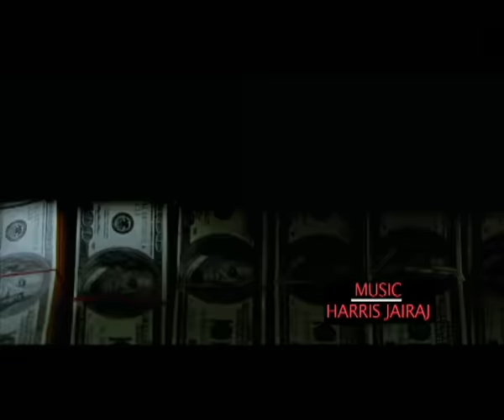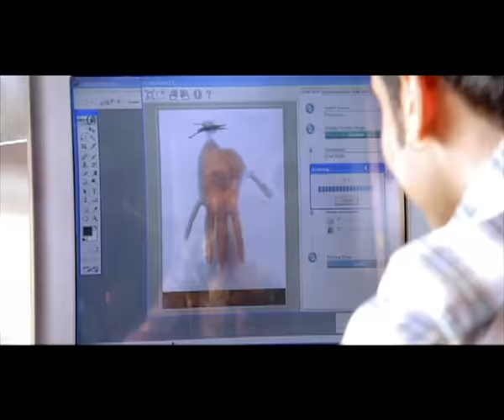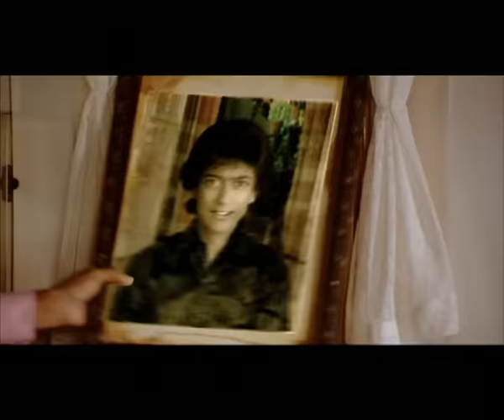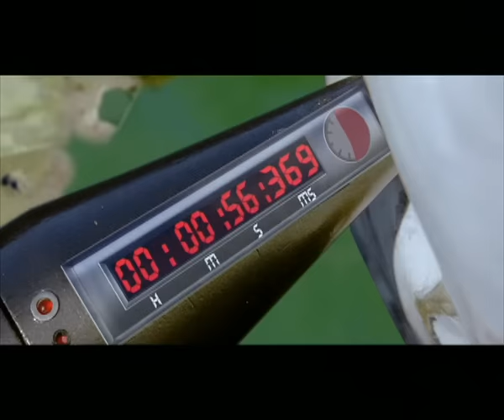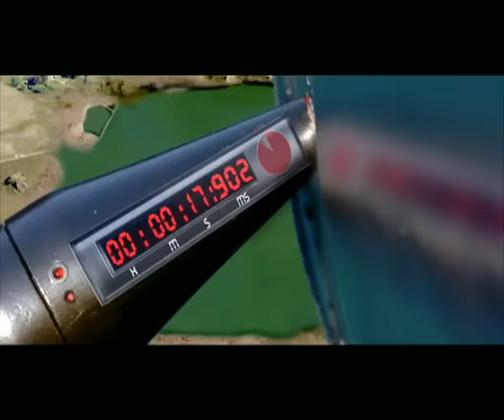दिलदार - द आर्य Dildaar - The Arya (2009) - Full Movie | Suriya, Nayanthara, Rahul Dev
Movie - Dildaar - The Arya (2009)
Star Cast - Suriya, Nayanthara, Vadivelu, Murali, B. Saroja Devi & Rahul Dev
Written by - K. S. Ravikumar
Story by - Ramesh Khanna

Synopsis - Dildaar - The Arya is a 2009 Hindi-dubbed action comedy film starring Suriya and Nayanthara. Aadhavan is a professional assassin, who is hired to kill a judge. He infiltrates the judge's house and befriend everyone there by impersonating the judge's son, who ran away many years ago. Thara, the judge's niece, develops feelings for him. Aadhavan is pressured by Abdul to kill the judge but he protects him, who is actually his father. He ends up saving his dad from the assassins.